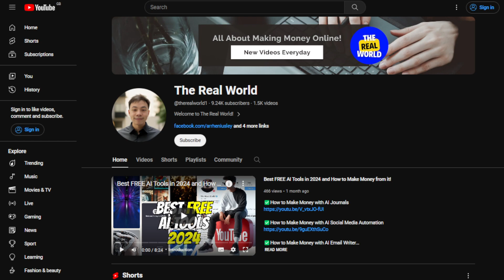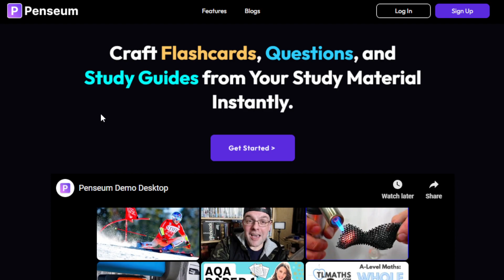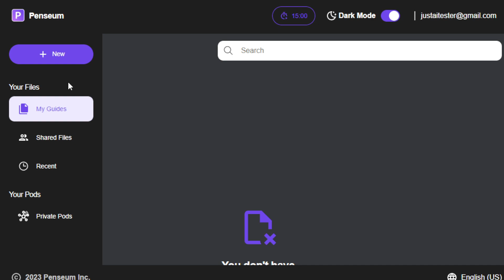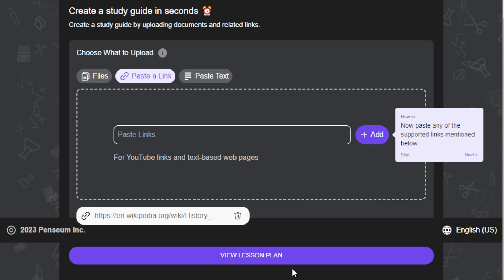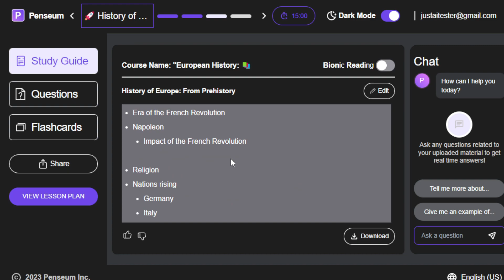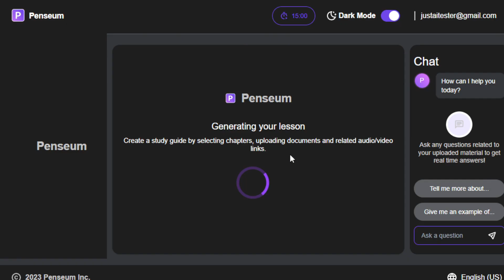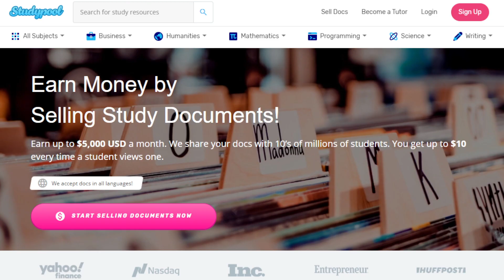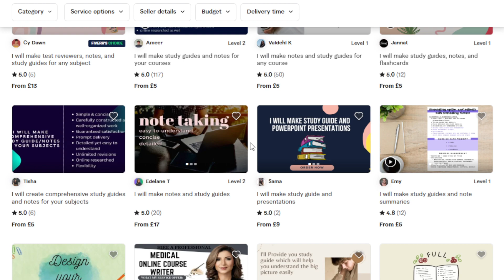How to Make Money from AI Study Materials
Hey there, in this video, I'm going to show you How to Make Money from AI Study Materials

Penseum is an AI tool that turns your notes and study materials into helpful study aids like flashcards and questions with answers. It even has a friendly AI chat that can help you whenever you're stuck, even late at night. Plus, it breaks down your study material into easy-to-manage sections, so you always know what to focus on next.

The Pomodoro study technique involves breaking study sessions into short, focused intervals (usually 15 or 25 minutes) separated by short breaks, aiming to enhance productivity and concentration. It helps users manage their study sessions effectively by breaking them into focused intervals, boosting productivity and reducing burnout.

Penseum can be used in many ways to make learning easier. For students, it can turn their notes into flashcards and study guides, helping them understand their lessons better. For professionals studying for exams or presentations, Penseum creates practice questions and review materials tailored to their needs, making studying more efficient and boosting confidence.

Create and Sell Study Materials Online: Beginner freelancers can use Penseum to generate high-quality study materials such as flashcards, study guides, and practice questions. They can then sell these materials on platforms like Teachers Pay Teachers (TPT), Udemy, or StudyPool. For example, a freelancer could create a comprehensive study guide for a popular subject and list it on Udemy for $20-$30 per course. With effective marketing and multiple course offerings, earnings could range from $100 to $500 per month, depending on demand and the number of courses created.

Offer Study Aid Customization Services on Freelance Platforms: Freelancers can offer customization services for study aids generated by Penseum on platforms like Etsy or Fiverr. They can advertise services such as personalized flashcard sets, custom study guides, or tailored question banks to meet the specific needs of individual students or learners. For instance, a freelancer could create customized flashcard sets for a student studying a foreign language, including vocabulary words and phrases relevant to their specific learning goals. Prices for these services can vary widely depending on the level of customization required, but beginners can typically charge between $10 to $50 per project, with potential for higher earnings as they gain experience and expand their client base.

Selling Educational Resources on Etsy: Beginner freelancers can create and sell digital downloads of customizable flashcard templates, study guides, and other educational materials on Etsy. They can design visually appealing templates that cover a range of subjects and topics, catering to the needs of students and learners. For example, a freelancer could create editable flashcard templates for vocabulary practice in different languages or study guides for specific subjects like science or history. Pricing for these digital downloads can vary depending on the complexity and quality of the templates, but beginners can typically charge anywhere from $5 to $20 per product. By creating a variety of templates and promoting their shop effectively on Etsy, freelancers can generate passive income and establish themselves in the educational resources market.

In today's economy, there are many ways to make and earn money online. Most of these jobs require minimal experience and no specialized training. You can work part-time or full-time, and you can start out at minimum wage and move up.

In this channel, we aim to deliver thousands of ways to make money online on any niche.

Any earnings or income representations are aspirational statements only of your earning potential. There is no guarantee that you’ll receive the same results or any results at all for that matter. Results will  entirely depend on your work ethic, knowledge, experience, etc… As always there is a risk with any business.